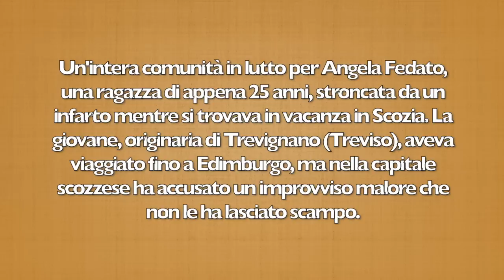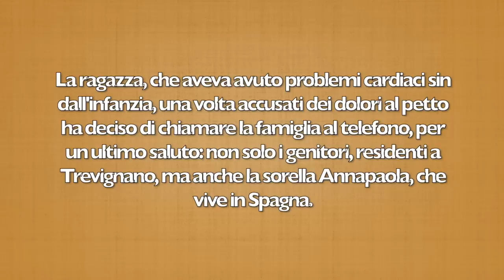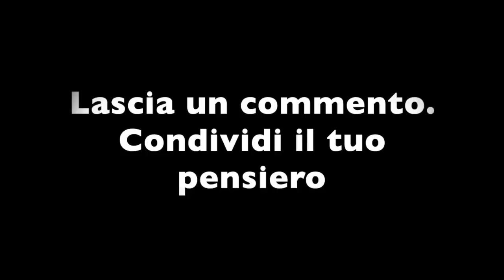ADDIO ANGELA: E'MORTA OGGI IN VACANZA. AVEVA SOLO 25 ANNI